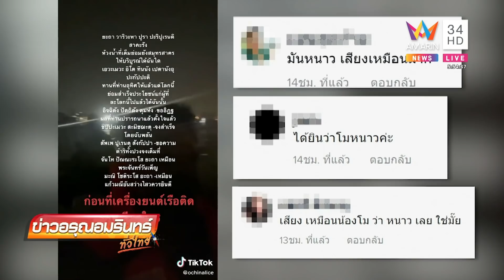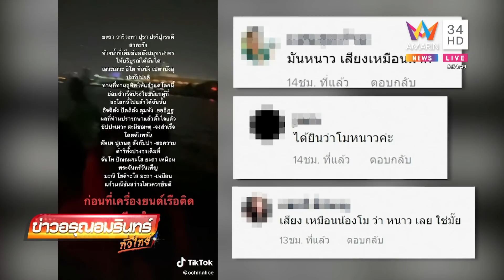พ่อน้องอลิซเอายันต์ท้าวเวสสุวรรณทำพิธีริมเจ้าพระยา ทิ้งท้ายพ่อช่วยพี่แตงโมด้วยนะ